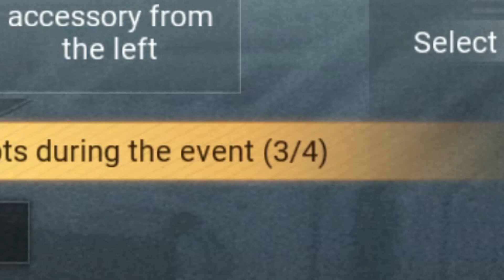How to Fuse 100% Success! - LifeAfter Guide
How to Fuse 100% Success!

Info Player:
• IGN: GTJanne
• ID: 11836762
• Server: CharlesTown (SEA)